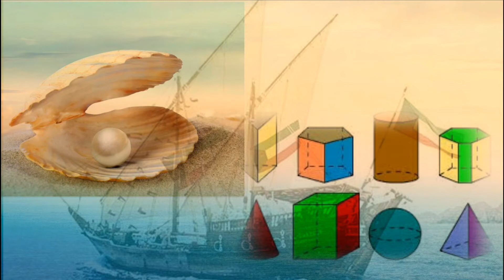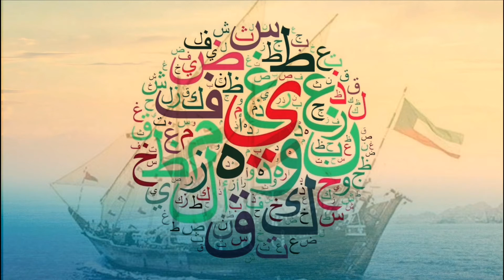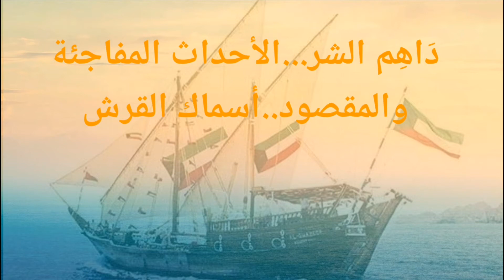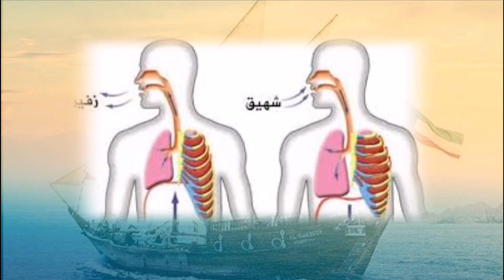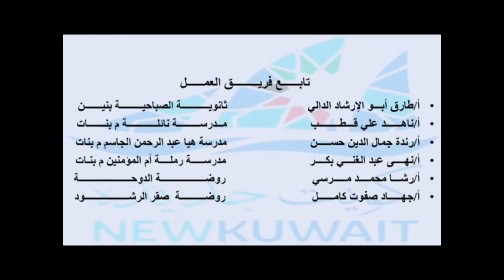نشيد الغواص 3